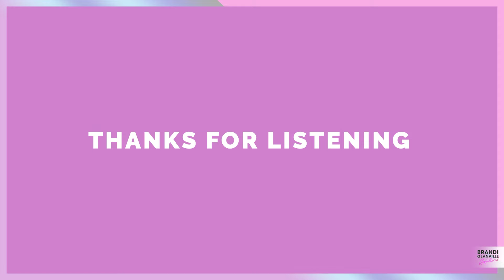From Big Time Rush to Big Brother w/ James Maslow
Get ready to buckle up for a wild ride with Brandi, James, and the fabulous James Maslow on Brandi Glanville Unfiltered! From spilling the tea on their Celebrity Big Brother adventures to swapping fitness secrets and diving into James Maslow's jet-setting tales from Israel, they cover it all. Don't miss out on this insightful episode featuring James Maslow!